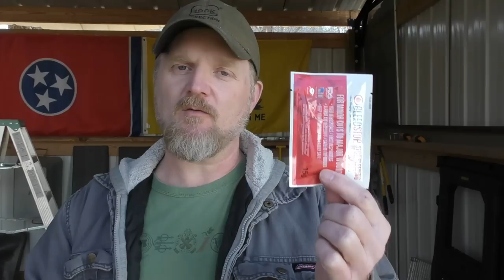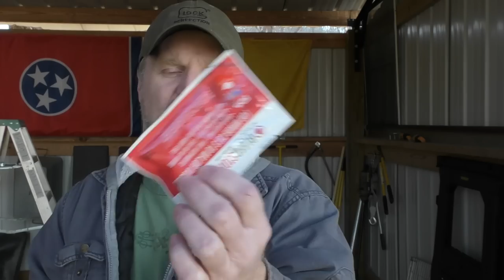Everyday Carry 2021 / Best Survival Gear for EDC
I'm the author of The Prepper's Guide to Surviving the End of the World as We Know It and The Great Reset: Preparing for Economic Armageddon. My work has been featured in The Backwoodsman, American Survival Guide, The Daily Mail (UK), and Fox News Online.

Gear I Use and Recommend:

Vlog Camera I Use:

Portable Power Station:

4-Week Emergency Food Supply:

My Favorite Belt Knife:

Solar Driveway Alarm: